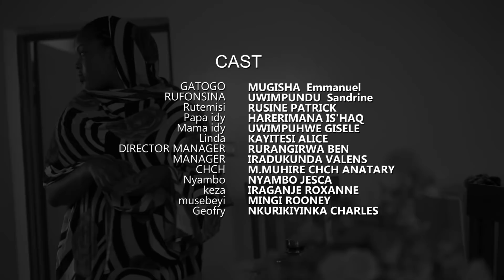UMUTURANYI S4EP30 : Karabaye 😳Mama iddy akoze ibyo Umupfumu yamubwiye , Temisi ariye Urushyi 😂😂